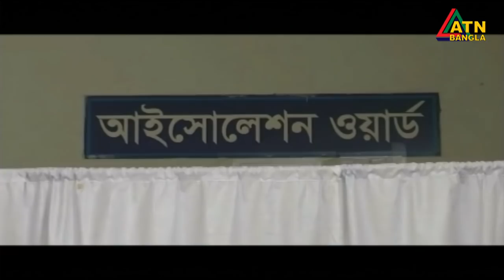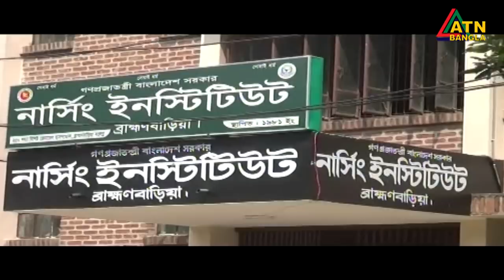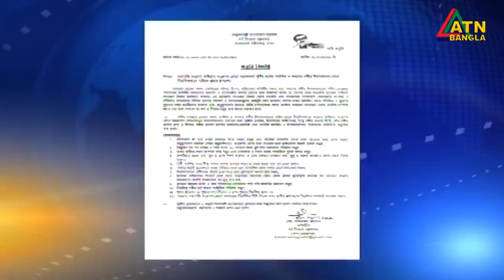এটিএন বাংলা সকাল ১০টার সংবাদ । 09.06.2020 | ATN Bangla 10 am News